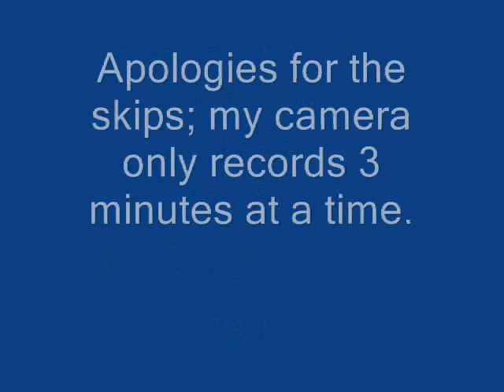Lois McMaster Bujold reading from "Cryoburn" (Part 1)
Lois McMaster Bujold reading from "Cryoburn" at Dragoncon 2009.  Cryoburn is the latest Miles novel, slated for publication next summer.